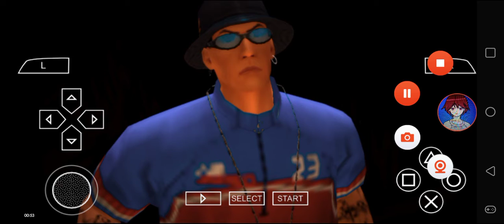Def Jam FFNY The Takeover - My Request Part 2039 (Harindra shows you break their face)